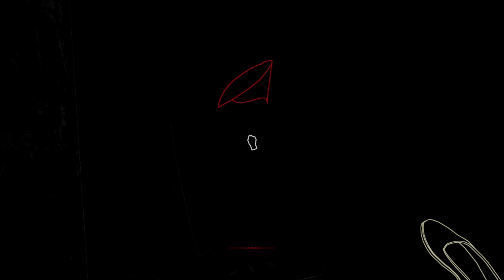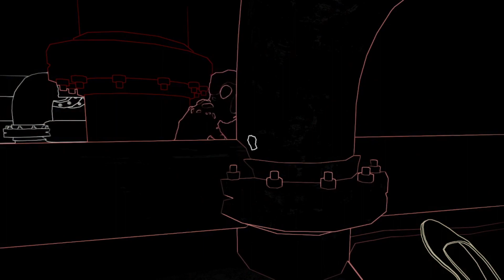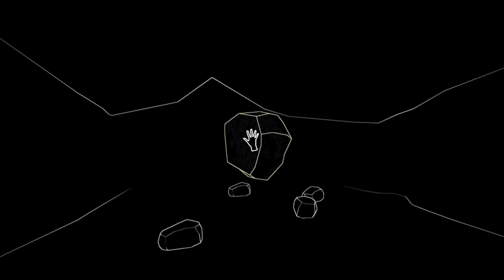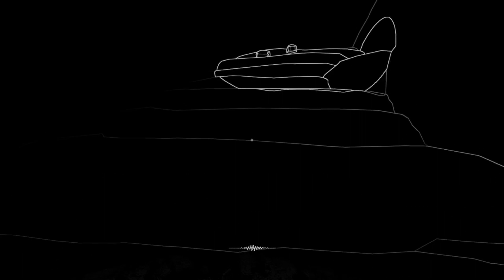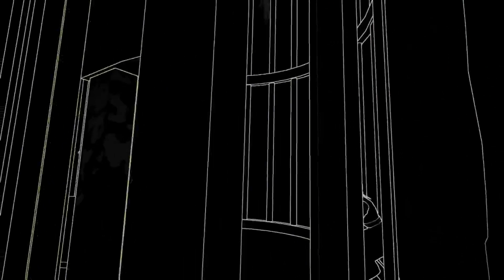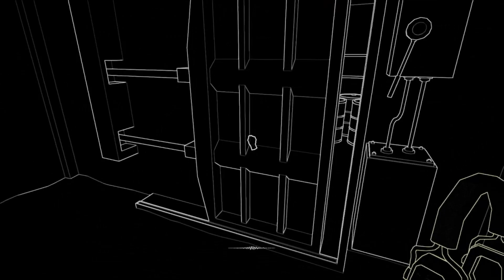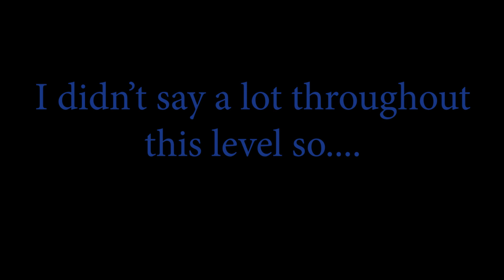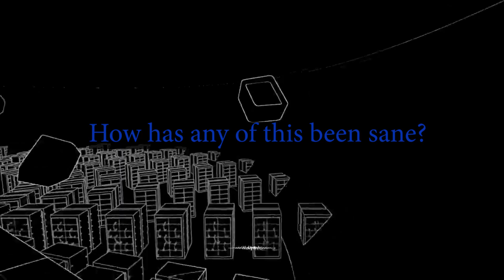silence is key to survive | Stifled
Hey everyone, this video is me playing a horror game where if I talk into the mic, it can kill me. So wish me luck and hope you guys enjoy the video.

Also, I live stream every Monday 2pm MT and Friday 11:30pm MT on twitch @Hope Hope to see you guys on my next live stream